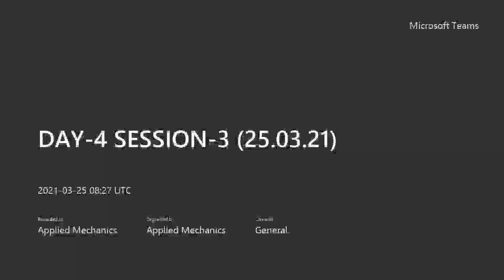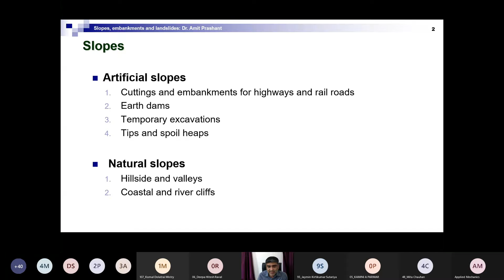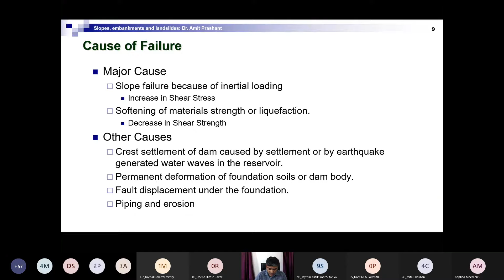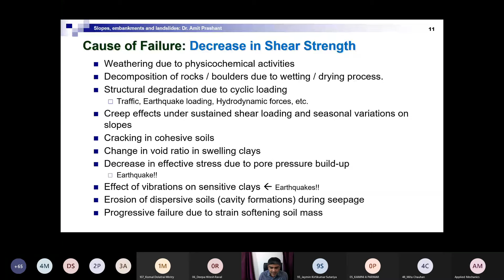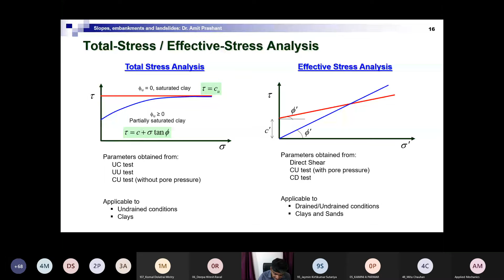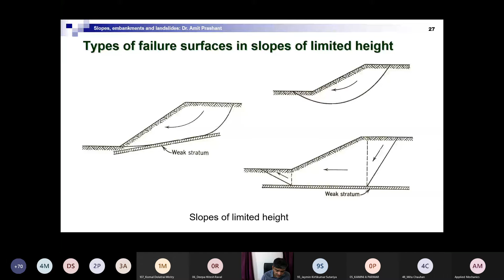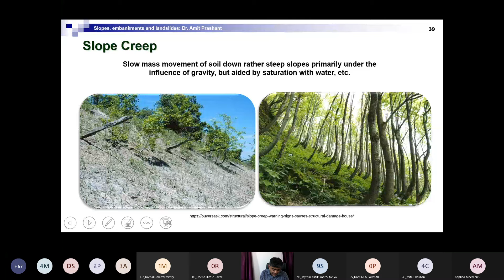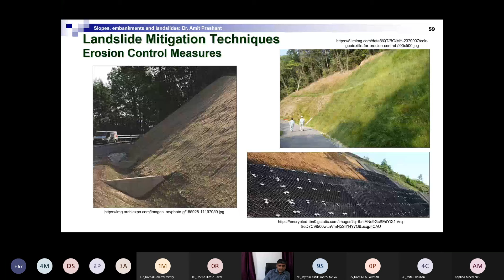DAY4 SESSION3(25/3/21)Stability of slopes,Embankement,and Landslides